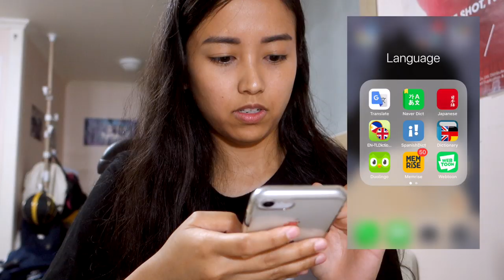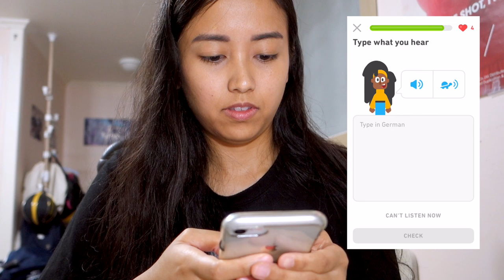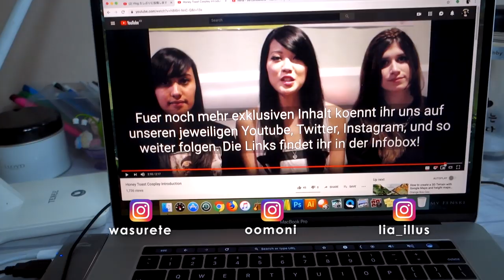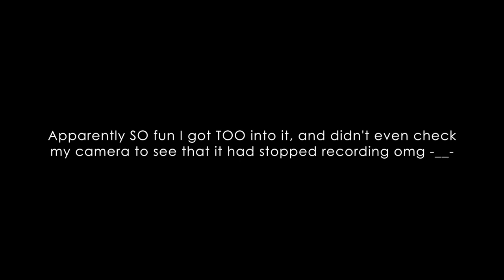Study German With Me (ICH BIN EIN NOOB 😆)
Apps used in this video: Memrise, Duolingo

📚Language Resources with Discounts:
*Lingoda Language School
CODE: WIN60 to get 10 euro ($11 USD) discount on the deposit
Deadline to sign up is Dec 28, 2020

*Teuida Korean Speaking App
CODE: ABBYP1 to  get up to $65 OFF

🎥Equipment:
Canon EOS Rebel T3i
Sony RX100 III
GoPro Hero4 Silver
Canon 55-250mm Lens
Canon 24mm "Pancake" Lens
UBeesize Ring Light
Tackstar Shotgun Mic
Blue Bluebird Condenser Mic
2018 Macbook Pro 15"
iGadgitz Mini Tripod
Hand Grip for GoPro
Caden Camera/Travel Backpack

✍️Korean Translations:
For translation work or music, feel free to get in touch with Seokchan!

For more about K-drama & other various videos, visit Modawana's page!

*If you would like to translate any of my videos, feel free to do so, then get in touch with me providing me your info so I can credit you for the translations! :)